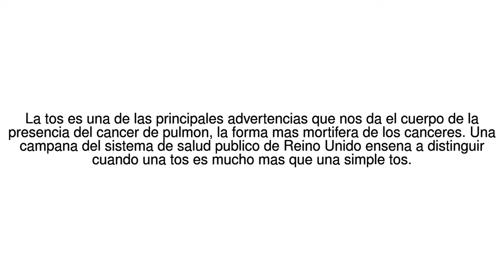Noticias del Mundo ?Cuando es una tos es mucho mas que una tos y puede ser ... 10/07/17